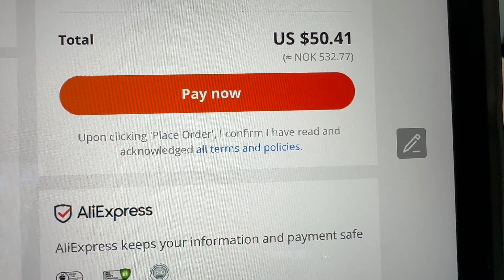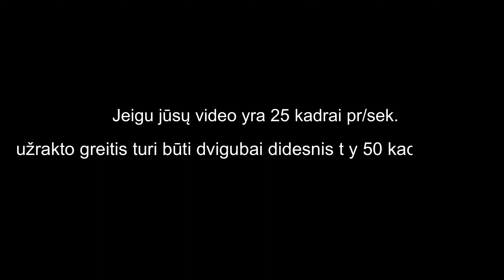DRONAS keliautojams: DJI Mini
Dalinamės savo patirtimi apie mūsų pirmojo drono DJI Mini kritimus ir pakilimus.

❗Kviečiame PRENUMERUOTI mūsų kanalą.
❗Jei paspausite 🔔, gausite pranešimus apie naujus  @VelKelyje vlogus.
❗Mūsų darbą įvertinsite paspausdami 👍
     Didelis ačiū! ❤️